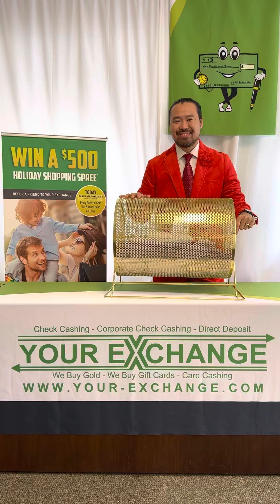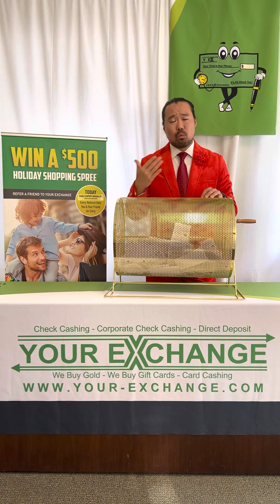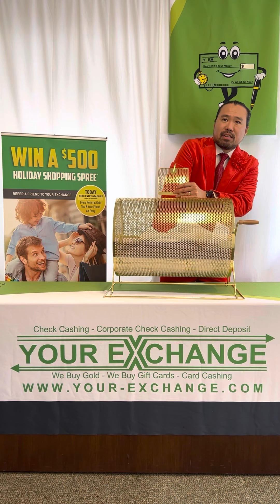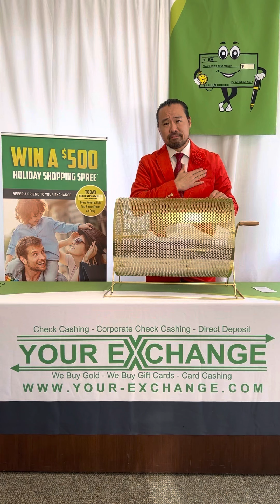Your Exchange 7th Bi-Annual $500 Referral Bonus Drawing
The cash goes to a new check cashing customer and the person that referred them to Your Exchange.  The drawings are held bi-annually near the 4th of July and Christmas holidays. We thank all of you for trusting us with the financial service transactions of your loved ones. Congrats to the winners!

Your Exchange Check Cashing is the best place to cash a check in the Minneapolis and St. Paul, Twin Cities, MN area.  Voted "Best Place to cash a check" and "Best Check Cashing Place Near Me" in Blaine, Brooklyn Park, Columbia Heights, Coon Rapids, and Fridley.  With "No Limit" Corporate Check Cashing and the "lowest rate guarantee", Your Exchange Check Cashing is your cash flow solution when you do not have the time to wait for the banks to deposit the funds into your account.

Specializing in "how to cash a check without an ID", Your Exchange Check Cashing truly believes in helping customers that have been turned down by others.

"YES" starts with Y E, Your Exchange starts with "YES". Your Time is Your Money, so it's always about YOU at Your Exchange!